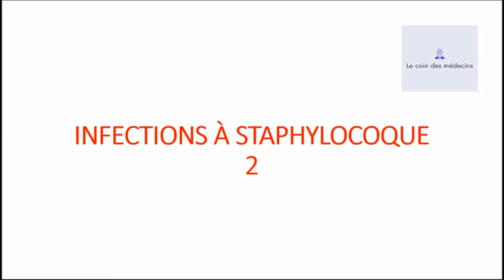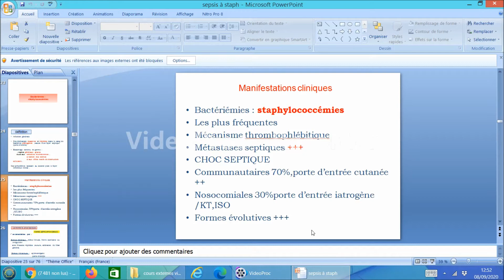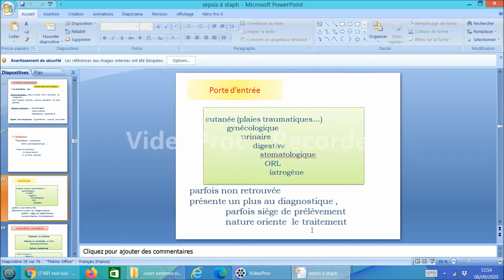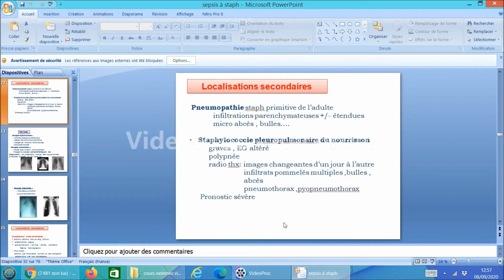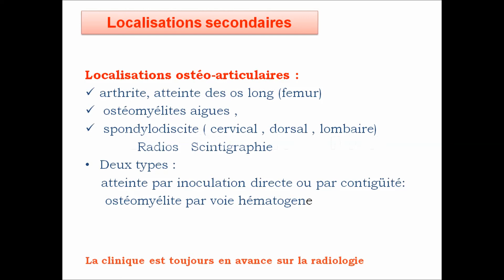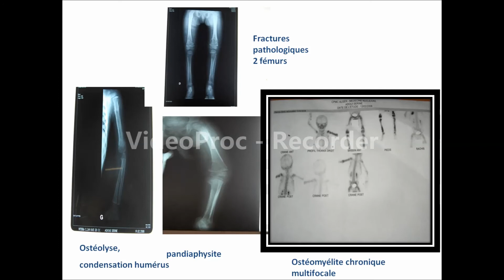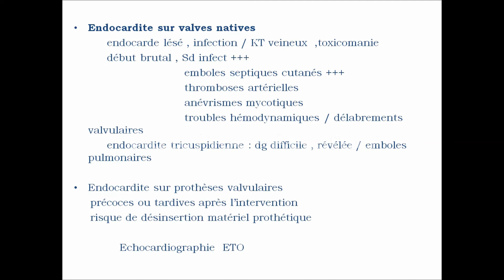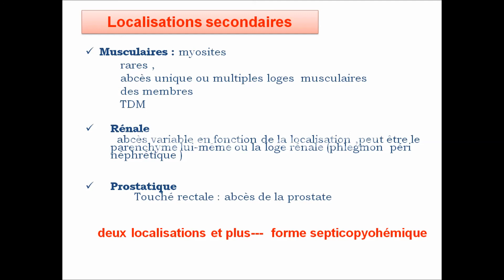Infections à Staphylocoque 2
Cours de médecine
cours de 4 ème année de médecine
Un staphylocoque est une bactérie que l’on trouve sur la peau et les muqueuses, mais également dans l'environnement (l'eau, l'air, le sol) et parfois dans les aliments ou sur les objets. Nul besoin d'être malade pour être porteur de staphylocoques, puisqu'on en retrouve chez environ 30 % des personnes en bonne santé. Il existe une quarantaine de types de staphylocoques :

Le plus connu est le staphylocoque doré : c’est le germe le plus fréquemment impliqué dans les infections nosocomiales (infections contractées à l’hôpital) et la deuxième cause bactérienne d'intoxications alimentaires en France après les salmonelles.
Une autre catégorie de staphylocoque s'attaque à la peau et aux muqueuses : Staphylococcus epidermidis ou staphylocoque blanc. Naturellement présente chez la quasi-totalité des individus, cette bactérie devient pathogène en cas de déficit immunitaire ou d’implantation d’un matériel étranger (cathéter, prothèse, pacemaker…).
Staphylococcus saprophyticus est quant à lui responsables des cystites aigües chez les jeunes femmes, indemnes de toute maladie par ailleurs. Ce staphylocoque représente la seconde cause d’ infection urinaire après Escherichia coli.